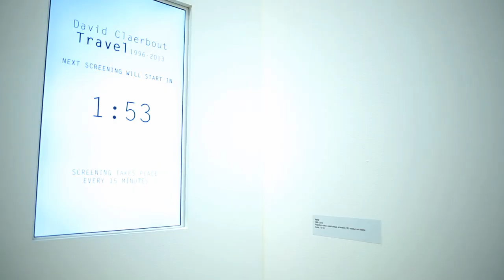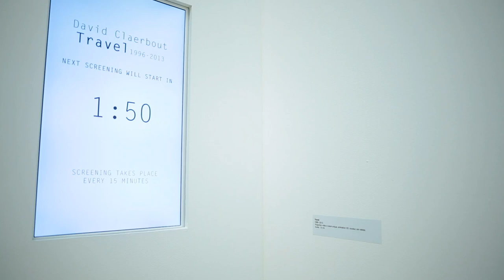DAVID CLAERBOUT - Reportage et interview - Exposition au FRAC Auvergne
Reportage sur l'exposition des œuvres de l'artiste David Claerbout au FRAC Auvergne du 30 janvier au 10 mai 2015.
Interview de l'artiste et vues de l'exposition en vidéo.
Réalisé par Atalante Production.

David Claerbout est l’un des vidéastes les plus importants de sa génération. Salué internationalement, exposé dans les plus grandes institutions, l’artiste belge a modelé depuis la fin des années 1990 une œuvre filmique mêlant un sens de la beauté et un travail sur la durée hors du commun. Depuis son exposition au Centre Pompidou en 2008, David Claerbout n’avait pas été exposé dans une institution française et c’est au FRAC Auvergne qu’il a choisi d’accorder sa confiance pour présenter un ensemble d’œuvres sidérantes, tant par les moyens techniques qu’elles emploient que par l’impact qu’elles produisent sur leurs spectateurs, à l’image de son dernier film Travel, véritable voyage intérieur, expérience hypnotique sur l’imaginaire et la beauté.